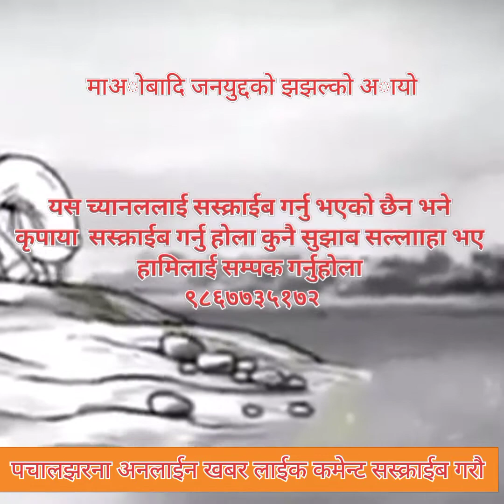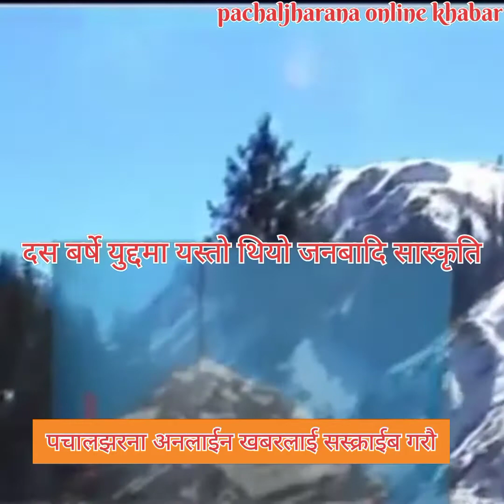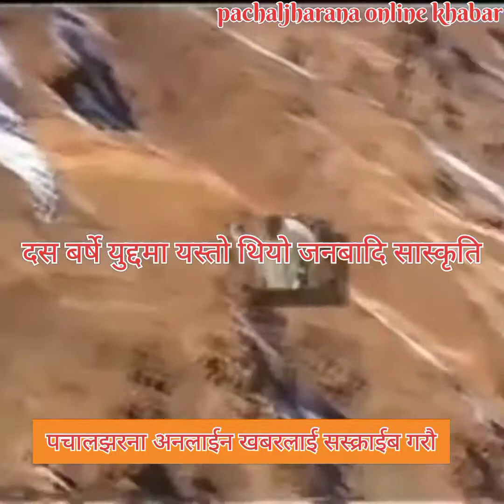प्रचण्डले नेतृत्व गरेकाे माअाेबादिकाे यस्ताे थियाेजनबादि सास्कृति # पुरानाे सम्झना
नेकपा माअाेबादिले २०५२ साल फाल्गुण १ गते जनयुद्दकाे सङखघाेस सगै सास्कृतिक क्,न्ति असरि सफल भयाे